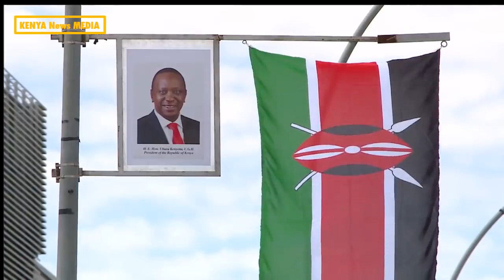UHURU KENYATTA ARRIVAL IN NAMIBIA WITH TIGHT SECURITY